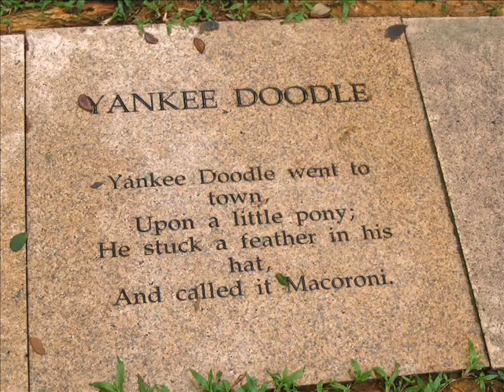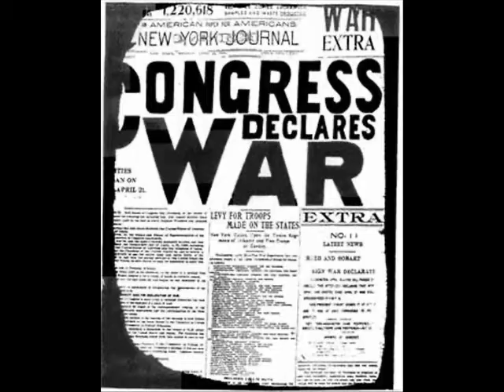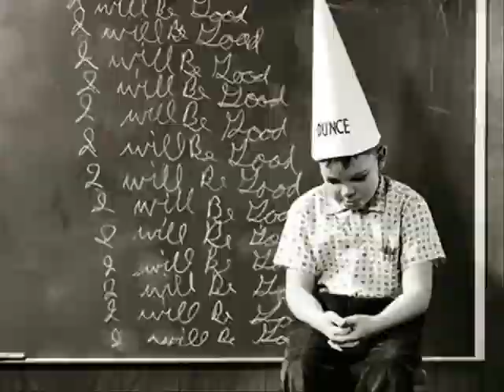The War of 1812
A project for Computer Science 1813, Acadia University, about the War of 1812. In this video I explain the War of 1812.